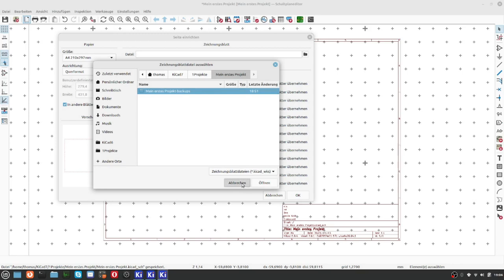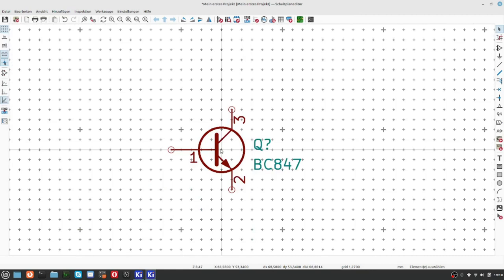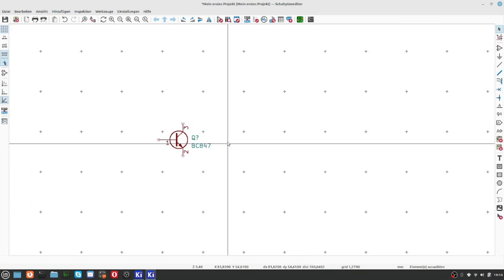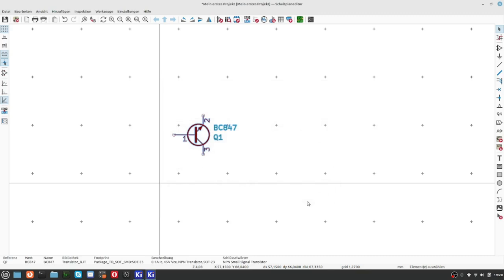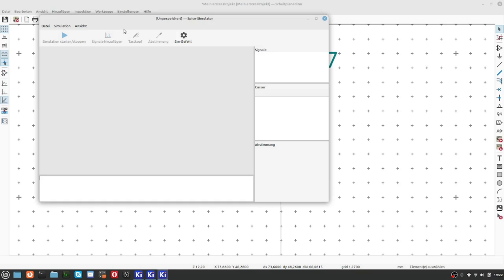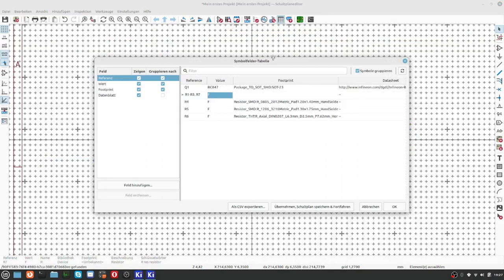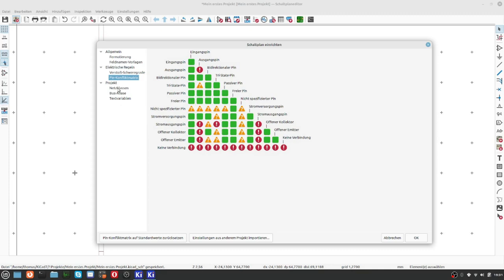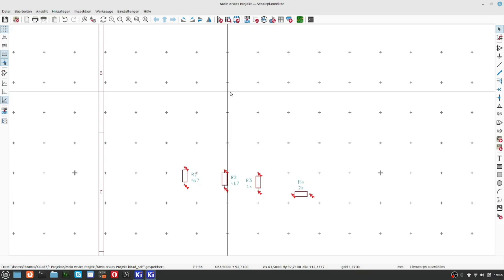KiCAD7 Teil 7 Schaltplaneditor 2